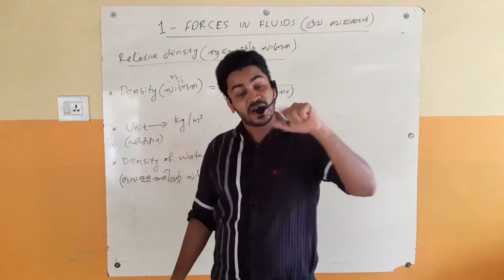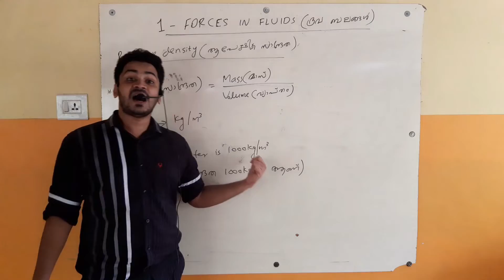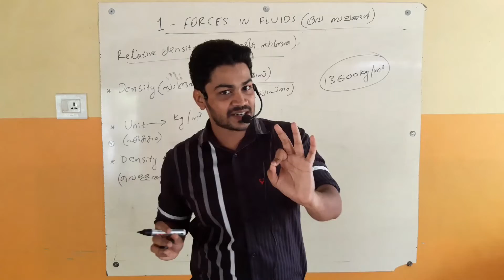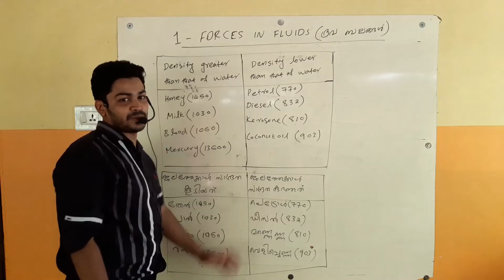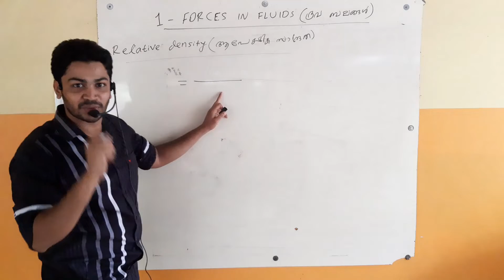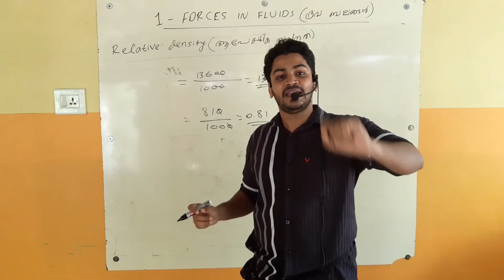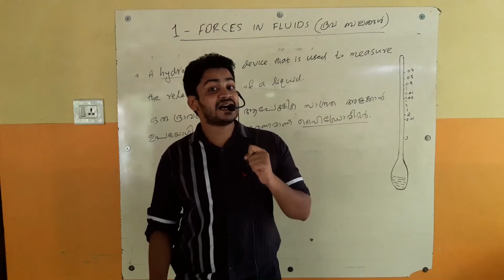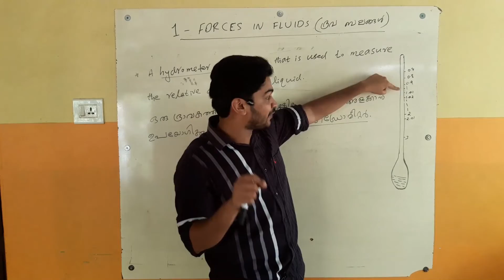Std IX - PHYSICS CHAPTER 1 FORCES IN FLUIDS/ദ്രവ ബലങ്ങൾ - PART 3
This video is helpful for 9th standard (both English and Malayalam medium) students. It is the 3rd part of the first chapter 'Forces in fluids (ദ്രവ ബലങ്ങൾ)'. It contains the discussion about the concept of relative density (ആപേക്ഷിക സാന്ദ്രത)

Safeer Sir,
AMHSS Vengoor